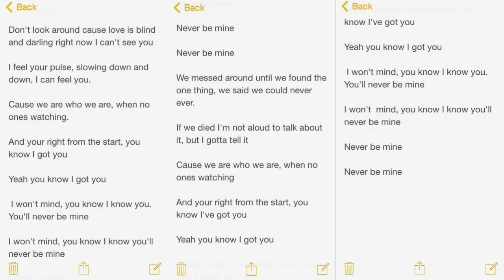I Won't Mind - Zayn Malik (lyrics)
Don't look around cause love is blind and darling right now I can't see you

I feel your pulse, slowing down and down, I can feel you.

Cause we are who we are, when no ones watching.

And your right from the start, you know I got you

Yeah you know I got you

 I won't mind, you know I know you. You'll never be mine

I won't mind, you know I know you'll never be mine

Never be mine

Never be mine

We messed around until we found the one thing, we said we could never ever.

If we died I'm not aloud to talk about it, but I gotta tell it

And your right from the start, you know I've got you

Never be mine

Never be mine